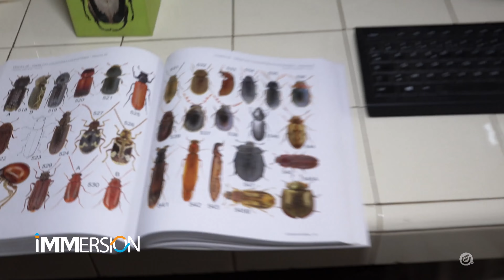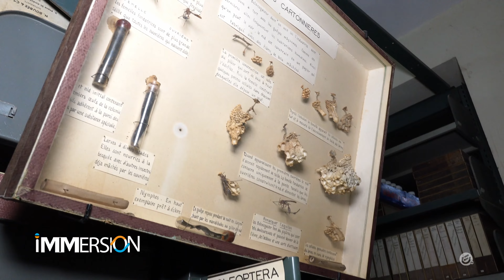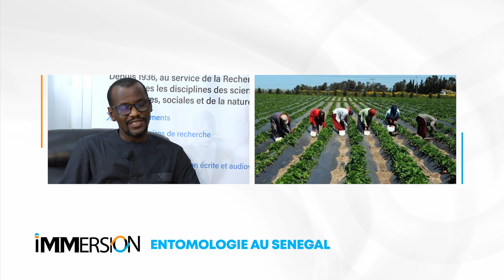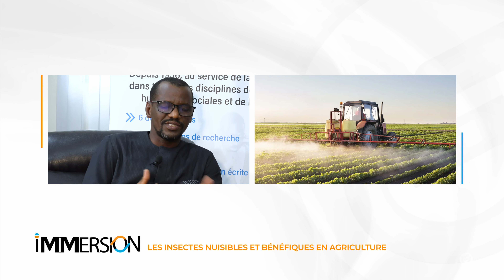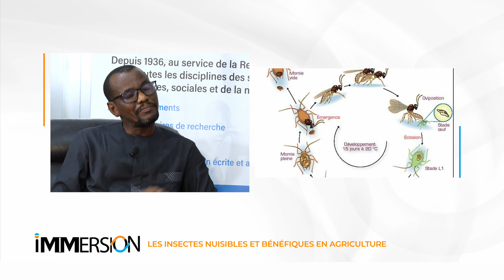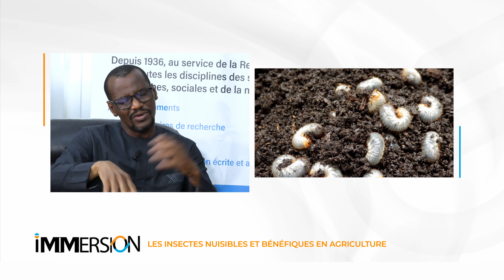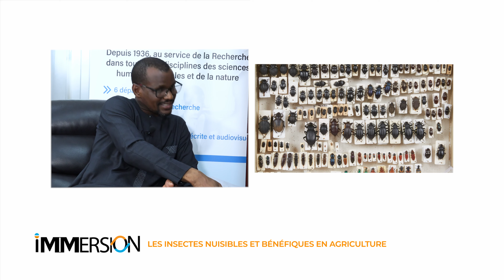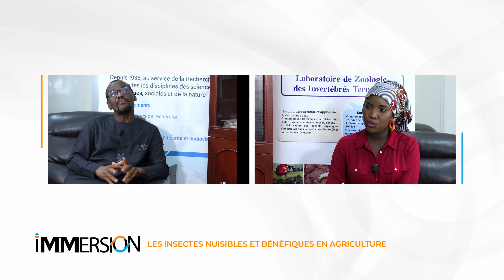L'entomologie au Sénégal : les insectes nuisibles et bénéfiques en agriculture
L'entomologie au Sénégal se penche sur l'étude des insectes nuisibles et bénéfiques qui affectent l'agriculture. D'un côté, des ravageurs tels que les criquets migrateurs, les chenilles et les pucerons peuvent causer d'importants dégâts aux cultures, menaçant la sécurité alimentaire.
D'un autre côté, certains insectes, comme certaines espèces de coccinelles, jouent un rôle précieux en tant que prédateurs naturels des ravageurs, aidant ainsi à la lutte biologique et à la protection des cultures sans recours excessif aux pesticides. La compréhension de l'écologie et du comportement de ces insectes est essentielle pour développer des stratégies de gestion intégrée des ravageurs, permettant une agriculture plus durable et résiliente face aux défis climatiques et environnementaux, avec Abdoulaye B. NDiaye, entomologiste et directeur de l'IFAN.